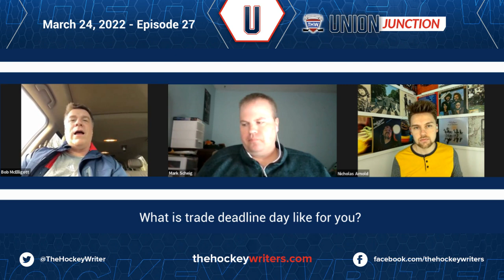Bob McElligott Talks Blue Jackets Trade Deadline, Laine, the Future & More | THW Union Junction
The Hockey Writers Columbus Blue Jackets writing crew of Mark Scheig and Nicholas Arnold get together with Bob McElligott to discuss the Blue Jackets' moves and lack thereof at the trade deadline, storylines to watch for the rest of the season, the future of the franchise, the transformation of Patrik Laine from 2020-21 to 2021-22, Brad Larsen's first season behind the bench and more.

The guys then finish off the show with stories from Mark's trade deadline day experience at Nationwide Arena and how the Domi trade went down from the perspective of a member of the media.

0:00 Intro
3:21 Was the lack of trade deadline action surprising?
4:26 Was the return for Max Domi underwhelming?
6:38 Did the Blue Jackets miss an opportunity not trading Korpisalo earlier?
7:55 What is trade deadline day like for you?
9:35 Storylines for the Rest of the Season
14:21 Most Promising Future in Blue Jackets History?
16:42 Patrik Laine's Transformation in 2021-22
20:08 Brad Larsen's First Season as Head Coach
23:18 Should the Blue Jackets address the defense in the offseason?
26:01 Will the log jam on defense force a trade?
27:13 Potential Blockbuster Trade in the Offseason?
31:49 Takeaways From Bob McElligott Interview
33:48 Trade Deadline Day Experience for Mark Scheig
38:55 Finding Out the Details of the Domi Trade From the Media Room

And, make sure to check out all of our great Blue Jackets content

Join us in the Hockey Lounge on Discord to talk Blue Jackets and all things hockey